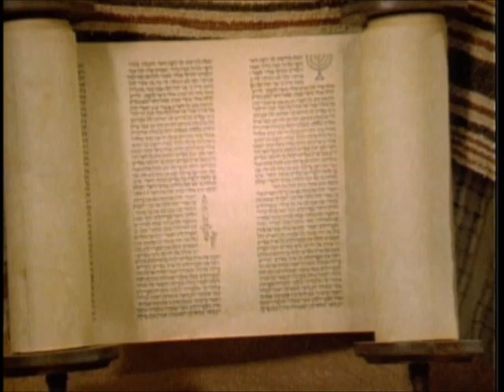Sundial: Roman News Network - New Testament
New Testament Video Presentations.